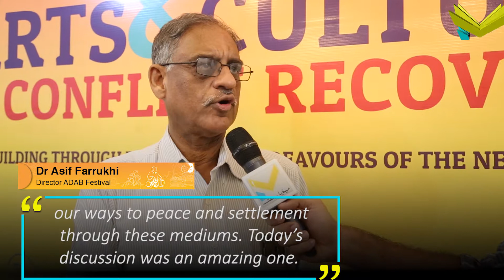Dr. Asif Farrukhi | Arts and Culture in Conflict Recovery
Asking the right question is half the answer. Literature and arts are vital elements to promote peace in the society: Director Adab Festival Pakistan - Asif Farrukhi